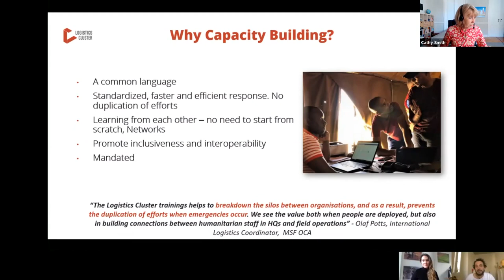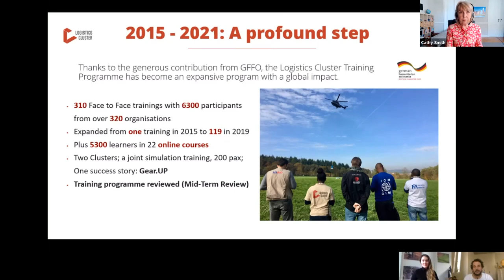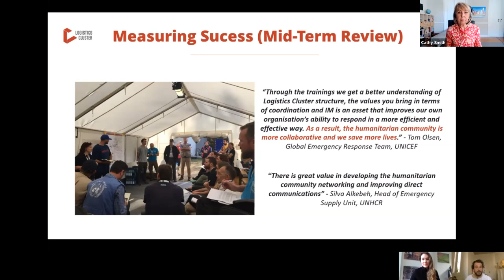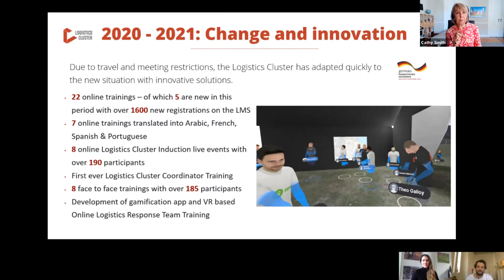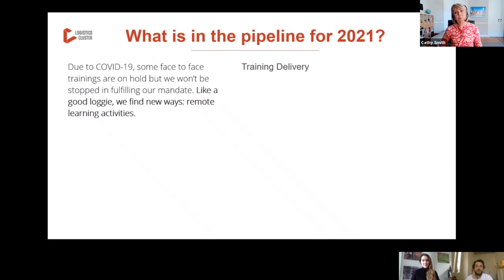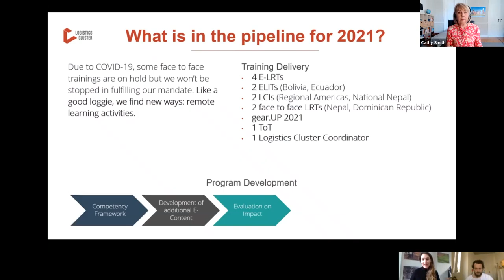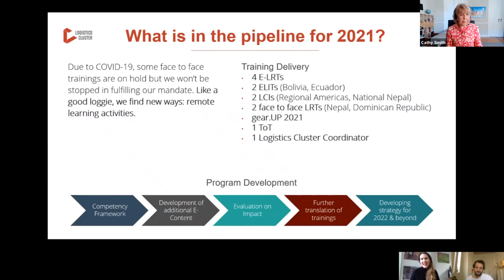Training and capacity building: Change and innovation